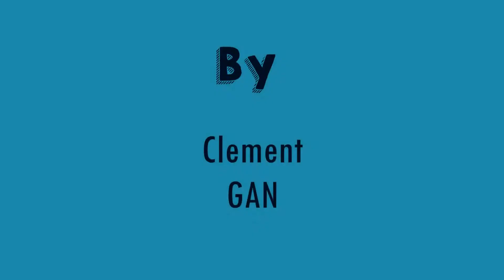CHIMIE - Université de Pau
Here is official channel for the video project "Sembang-Sembang Poursuite D'Etudes", co-hosted by ARIF & MASAF.

We created this youtube page with hope to help our students to discover their prefered engineering schools or universites for the upcoming studies.

Each video in this page was recorded and prepared by our fellow students who are currently studying or recently graduated from that specific ecole. It was such a meaningful contribution from them to their juniors.

To all the viewers, if you have any question regarding the universities, do not hesitate to contact the students directly. You can also drop your comments on the video and we will try our best to answer your questions.

Thank you and enjoy our videos.